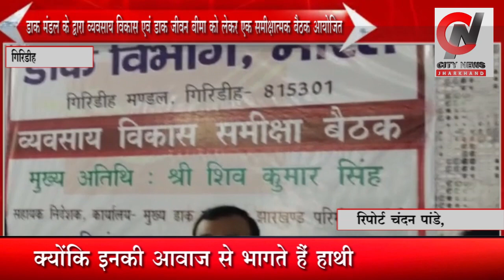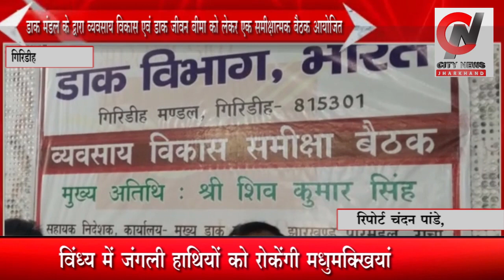डाक मंडल कार्यालय में हुई समीक्षात्मक बैठक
गिरिडीह से चंदन पांडे की रिपोर्ट